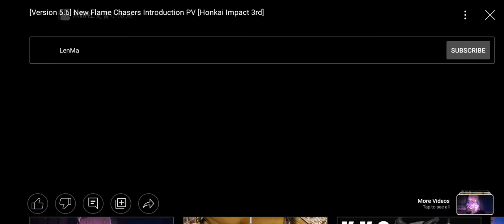Flame Chaser Introduction Version 5.6 [Honkai Impact 3 ]